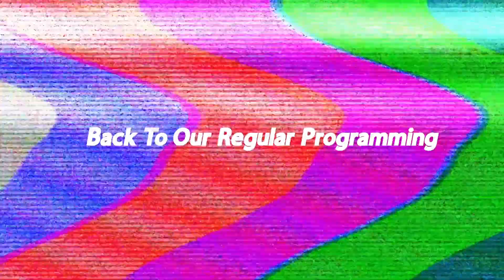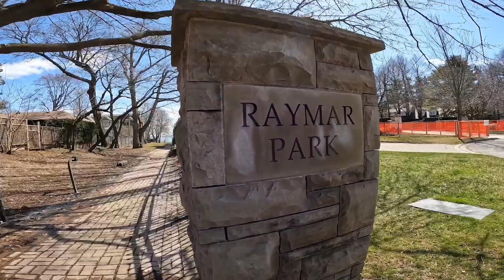The Definition of Failure.🤘😬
I noticed that in March I only uploaded 1 video which is unusual for me so I'm back to making weekly vids (I hope).

I recently acquired the GoPro Hero 10 Black and figured I would vlog on it to see how it handles in the real world. I was pleasantly surprised at how well the audio was, despite the winds, and the footage was super smooth.

I also show you a spot in Oakville that I had no idea existed until my friend Samuel showed me. It's a pretty cool spot and one that I intend to make use of.

It's not a vlog until I share some words of wisdom with respect to what failure actually is. It's normal to fear failure, probably even more so with respect to success, so hopefully I help motivate a little here.